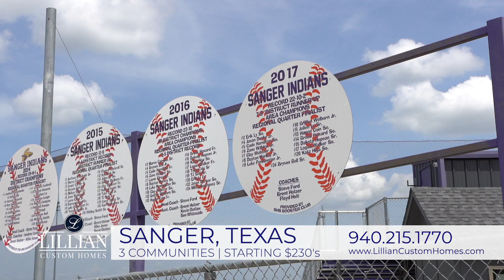Sanger, Texas Lillian Custom Homes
LillianCustomHomes welcome’s you to Sanger, TX. We have 3 communities to choose from, and we are sure that one of our floor plans is just what you are looking for! Lillian Custom Homes wants to welcome you to our new community!